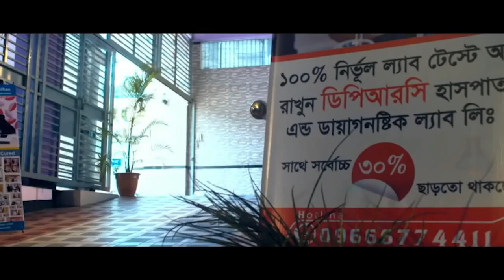DPRC কোমর ব্যথা ও হাটু ক্ষয় রোগী এখন সুস্থ PLID, ARTHRITIS, SPA, AVN, AS, PID, PCID, BACK PAIN, 0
DPRC কোমর ব্যথা ও হাটু ক্ষয় রোগী এখন সুস্থ PLID, ARTHRITIS, SPA, AVN, AS, PID, PCID, BACK PAIN,